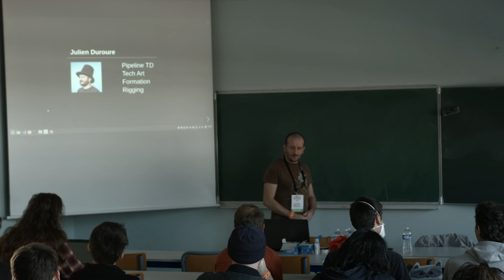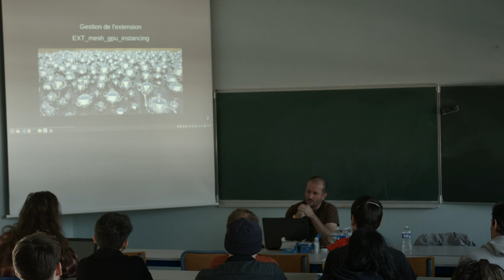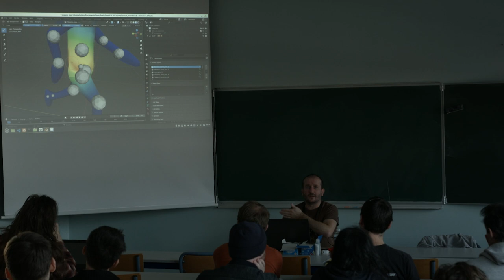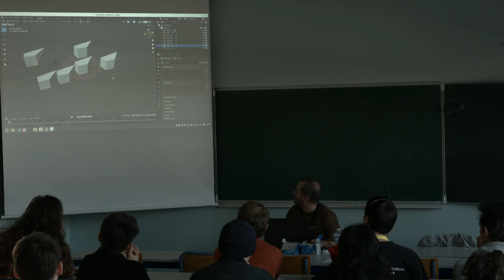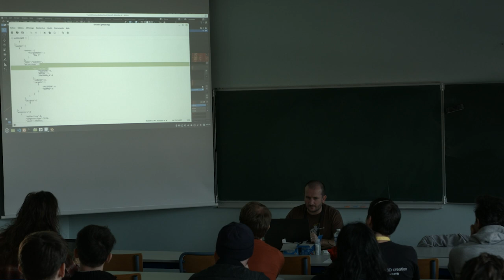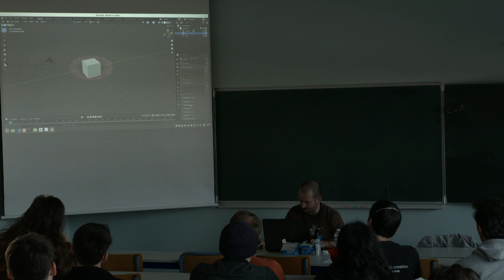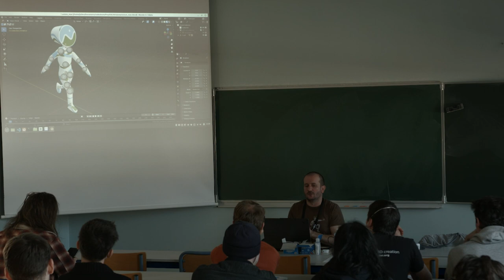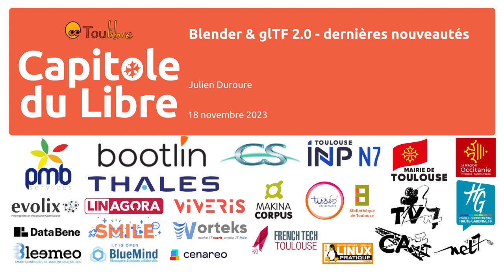Blender & glTF 2.0 - dernières nouveautés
Julien Duroure

Julien présentera les dernières évolutions liées à l'importer/exporter glTF dans Blender et les challenges techniques associés.